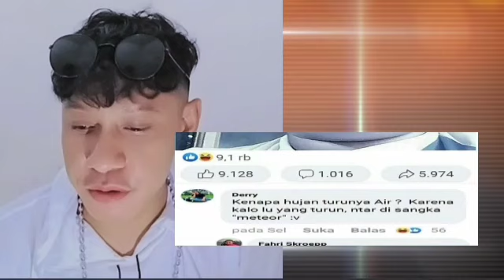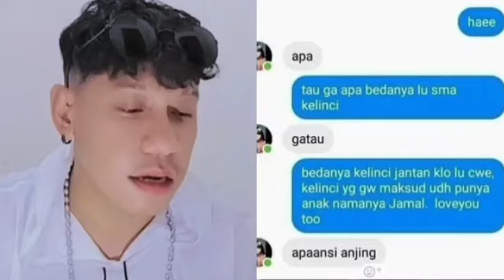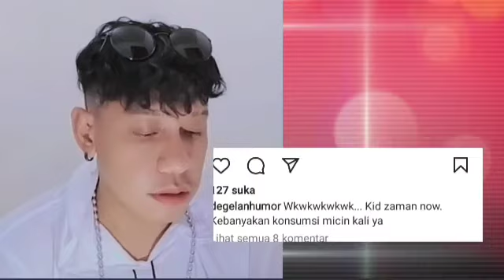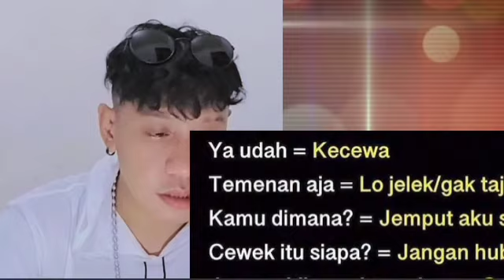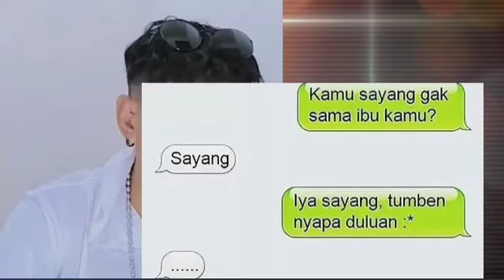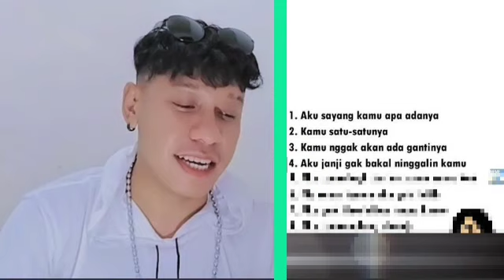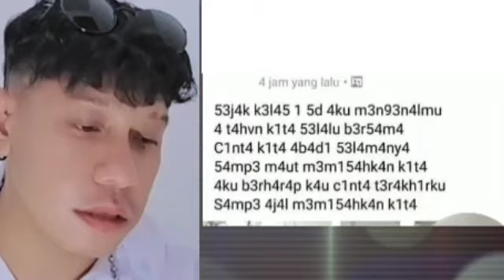MANTAN JADI TAMU UNDANGAN | Viral TikTok.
Mantan datang ke pernikahan.
Kata Kata Sindiran Halus dan Pedas.
Kata Kata Sindiran Halus Tapi Menyakitkan.
Kata Kata Sindiran Halus Untuk Mantan.
Kata Kata Sindiran Halus Tapi Bijak.
Kata Kata Bijak Stori WA.
Kata Kata Bijak Viral TikTok.
Mantan Jadi Tamu Undangan.
Bertahun Tahun Pacaran Akhir Nya Hanya Jadi Tamu Undangan.
Mantan Datang Di Pernikahan.
Mantan Viral TikTok.

TURUT PRIHATIN UNTUK KAKAK NYA [CEWEK]. SEMOGA TUHAN MEMBERINYA JODOH YANG TERBAIK. AMIN

Terima Kasih.